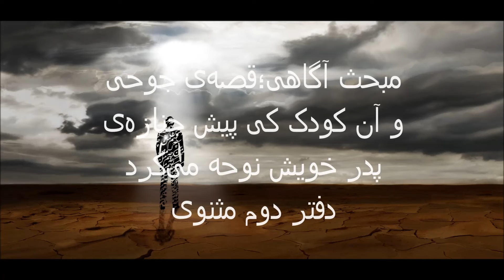هستی عریان : قصه‌ی جوحی و آن کودک کی پیش جنازه‌ی پدر خویش نوحه می‌کرد ، دفتردوم مثنوی (فایل صوتی)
قصه‌ی جوحی و آن کودک کی پیش جنازه‌ی  پدر خویش نوحه می‌کرد ، دفتردوم مثنوی
شرح مثنوی مولوی توسط پیرجان

شکایت گفتن پیرمردی به طبیب از رنجوریها و جواب گفتن طبیب او را

در تو هست اخلاق آن پیشینیان   چون نمی‌ترسی که تو باشی همان
آن نشانیها همه چون در تو هست   چون تو زیشانی کجا خواهی برست
دفتر دوم ، مثنوی معنوی ، قسمت ۸۸

قصه‌ی جوحی و آن کودک کی پیش جنازه‌ی پدر خویش نوحه می‌کرد

کودکی در پیش تابوت پدر   زار می‌نالید و بر می‌کوفت سر
کای پدر آخر کجاات می‌برند   تا ترا در زیر خاکی آورند
می‌برندت خانه‌ای تنگ و زحیر   نی درو قالی و نه در وی حصیر
نی چراغی در شب و نه روز نان   نه درو بوی طعام و نه نشان
نی درش معمور نی بر بام راه   نی یکی همسایه کو باشد پناه
چشم تو که بوسه‌گاه خلق بود   چون شود در خانه‌ی کور و کبود
خانه‌ی بی‌زینهار و جای تنگ   که درو نه روی می‌ماند نه رنگ
زین نسق اوصاف خانه می‌شمرد   وز دو دیده اشک خونین می‌فشرد
گفت جوحی با پدر ای ارجمند   والله این را خانه‌ی ما می‌برند
گفت جوحی را پدر ابله مشو   گفت ای بابا نشانیها شنو
این نشانیها که گفت او یک بیک   خانه‌ی ما راست بی تردید و شک
نه حصیر و نه چراغ و نه طعام   نه درش معمور و نه صحن و نه بام
زین نمط دارند بر خود صد نشان   لیک کی بینند آن را طاغیان
خانه‌ی آن دل که ماند بی ضیا   از شعاع آفتاب کبریا
تنگ و تاریکست چون جان جهود   بی نوا از ذوق سلطان ودود
نه در آن دل تافت نور آفتاب   نه گشاد عرصه و نه فتح باب
گور خوشتر از چنین دل مر ترا   آخر از گور دل خود برتر آ
زنده‌ای و زنده‌زاد ای شوخ و شنگ   دم نمی‌گیرد ترا زین گور تنگ
یوسف وقتی و خورشید سما   زین چه و زندان بر آ و رو نما
یونست در بطن ماهی پخته شد   مخلصش را نیست از تسبیح بد
گر نبودی او مسبح بطن نون   حبس و زندانش بدی تا یبعثون
او بتسبیح از تن ماهی بجست   چیست تسبیح آیت روز الست
گر فراموشت شد آن تسبیح جان   بشنو این تسبیحهای ماهیان
هر که دید الله را اللهیست   هر که دید آن بحر را آن ماهیست
این جهان دریاست و تن ماهی و روح   یونس محجوب از نور صبوح
گر مسبح باشد از ماهی رهید   ورنه در وی هضم گشت و ناپدید
ماهیان جان درین دریا پرند   تو نمی‌بینی که کوری ای نژند
بر تو خود را می‌زنند آن ماهیان   چشم بگشا تا ببینیشان عیان
ماهیان را گر نمی‌بینی پدید   گوش تو تسبیحشان آخر شنید
صبر کردن جان تسبیحات تست   صبر کن کانست تسبیح درست
هیچ تسبیحی ندارد آن درج   صبر کن الصبر مفتاح الفرج
صبر چون پول صراط آن سو بهشت   هست با هر خوب یک لالای زشت
تا ز لالا می‌گریزی وصل نیست   زانک لالا را ز شاهد فصل نیست
تو چه دانی ذوق صبر ای شیشه‌دل   خاصه صبر از بهر آن نقش چگل
مرد را ذوق از غزا و کر و فر   مر مخنث را بود ذوق از ذکر
جز ذکر نه دین او و ذکر او   سوی اسفل برد او را فکر او
گر برآید تا فلک از وی مترس   کو به عشق سفل آموزید درس
او به سوی سفل می‌راند فرس   گرچه سوی علو جنباند جرس
از علمهای گدایان ترس چیست   کان علمها لقمه‌ی نان را رهیست
دفتر دوم ، مثنوی معنوی ، قسمت ۸۹

عارفان را شمع و شاهد نیست از بیرون خویش

یونسی دیدم نشسته بر لب دریای عشق   گفتمش چونی جوابم داد بر قانون خویش
گفت بودم اندر این دریا غذای ماهیی   پس چو حرف نون خمیدم تا شدم ذاالنون خویش
حضرت مولانا ، دیوان کبیر، غزل ۱۲۴۷

در میان پرده خون عشق را گلزارها

در میان پرده خون عشق را گلزارها   عاشقان را با جمال عشق بی‌چون کارها
عقل گوید شش جهت حدست و بیرون راه نیست   عشق گوید راه هست و رفته‌ام من بارها
عقل بازاری بدید و تاجری آغاز کرد   عشق دیده زان سوی بازار او بازارها
ای بسا منصور پنهان ز اعتماد جان عشق   ترک منبرها بگفته برشده بر دارها
عاشقان دردکش را در درونه ذوق‌ها   عاقلان تیره دل را در درون انکارها
عقل گوید پا منه کاندر فنا جز خار نیست   عشق گوید عقل را کاندر توست آن خارها
هین خمش کن خار هستی را ز پای دل بکن   تا ببینی در درون خویشتن گلزارها
شمس تبریزی تویی خورشید اندر ابر حرف   چون برآمد آفتابت محو شد گفتارها
حضرت مولانا ، دیوان کبیر، غزل ۱۳۲

Copyright Information
Hastiye Oryan, does not claim ownership of any of the material used in this video.